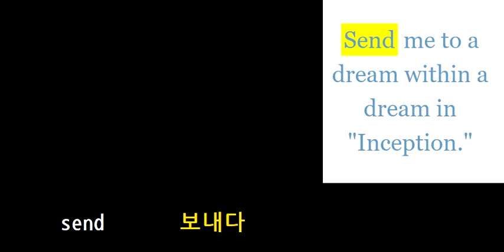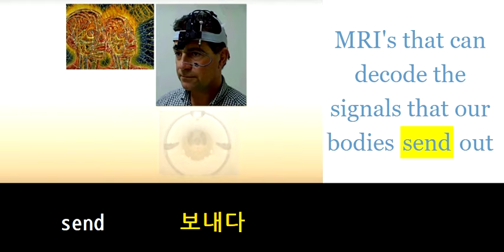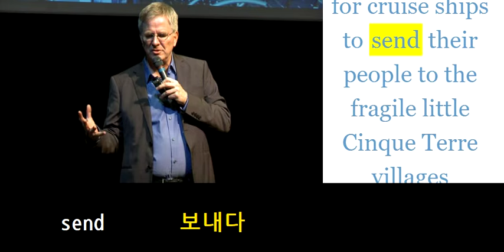초등영어800 send 보내다